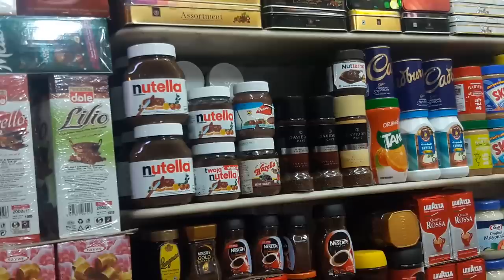Chocolate Wholesale Market | Best Market For Retailers | Crawford Inside Market Mumbai......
Hemantzone Vlogs Presents : Chocolate Wholesale Market | Best Market For Retailers | Crawford Inside Market Mumbai.

Address : Dhobi Talao, Chhatrapati Shivaji Terminus Area, Fort, Mumbai, Maharashtra 400001, India

Copyright:-
Everything you see on my videos are created by me (Hemant Sharma) unless otherwise stated. Please do not use any photos/videos or content without my permission
Video Declaimer :
This video is non promotional, You need to get proper training & knowledge About business & need a valid licence from your govt. before starting any business, this video is created only to provide educational information. This channel is not responsible for any profit or loss in any business. It all depend on business strategy and your hard work. You must research yourself before start any business. this video is for education purpose only.